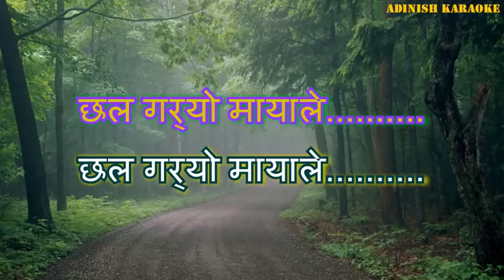Orali lageko music track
Ramkrisna dhakal